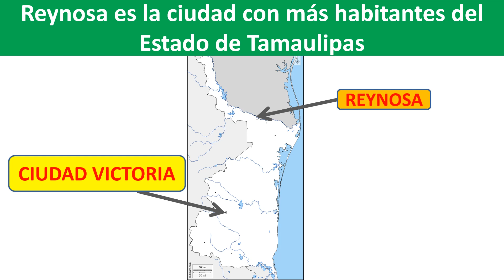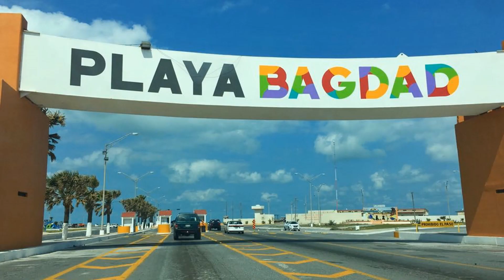Donde queda Tamaulipas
Donde queda Tamaulipas en el mapa de Mexico
Donde esta Tamaulipas fronteras del Estados de Tamaulipas capital de Guanajuato, bandera de Tamaulipas